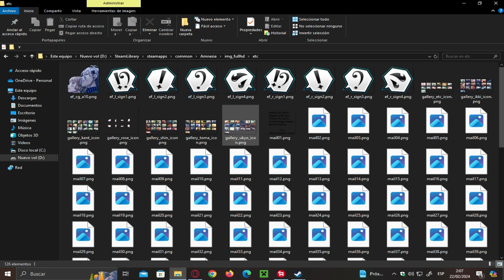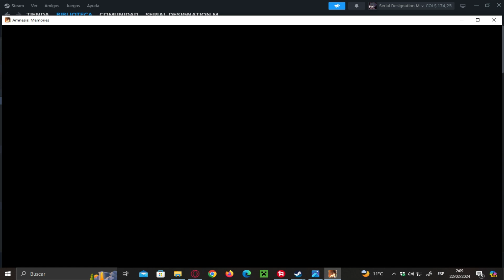Amnesia Memories │Secretos Revelados│Episodio Final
Sacamos lo ultimo de secretos en amnesia y nos despedimos de esta serie al 100% apesar de que no me contaron jaja pero igual es 100% porque no hay nada mas que hacer.. gracias por apoyar esta serie y esten atentos y comenten que quieren participar en el sorteo
TODOS LOS GAMEPLAYS, TUTORIALES, ETC SON MANIPULADOS POR MI MANO, CUALQUIER EDIT O FRAME DE OTRO VIDEO SERA MENCIONADO
╔ INFO ╗
GamerTag en Epic:Vmaxx1907
►✠Vmaxx1907©
© perғιl orιgιnal & aυтénтιco®